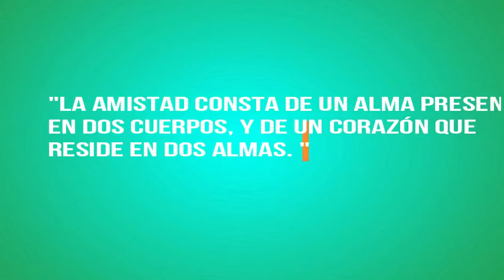SENIORS 2019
EXITOS NIÑOS!